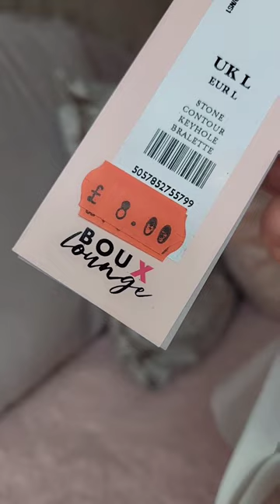Boux Avenue Underwear Haul 🩷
Boux Avenue Lingerie Haul 🩷